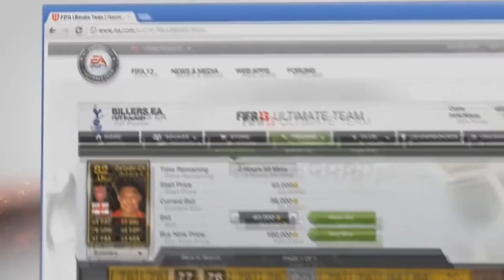10 THINGS NOOBS DO IN FIFA 19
THE MOST COMMON THINGS NOOBS DO IN FIFA 19!! - 2,000+ Likes Would Be Insane!

10 THINGS NOOBS DO IN FIFA 19
10 THINGS NOOBS DO IN FIFA 19
10 THINGS NOOBS DO IN FIFA 19